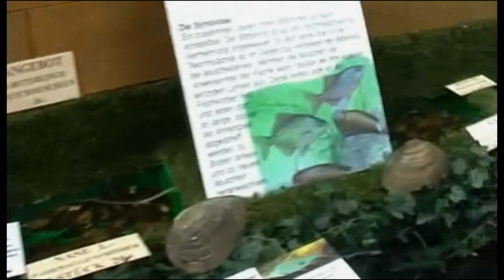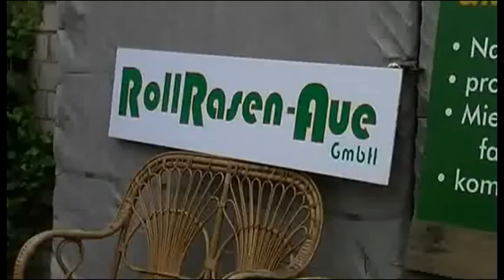Gartenzeit TV: "Frühlingsfest bei Späth"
Die Baumschule Späth veranstaltet jedes Jahr ein Frühlingsfest. Ein Volksfest. Wir haben uns dort mal umgeschaut.